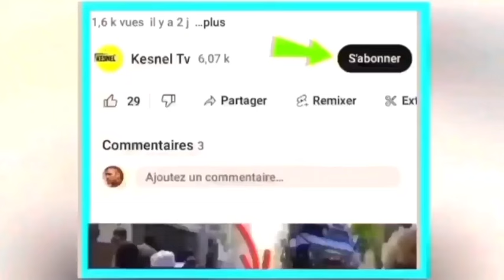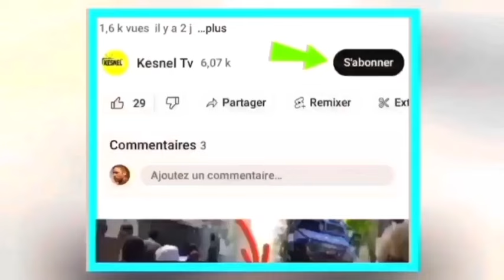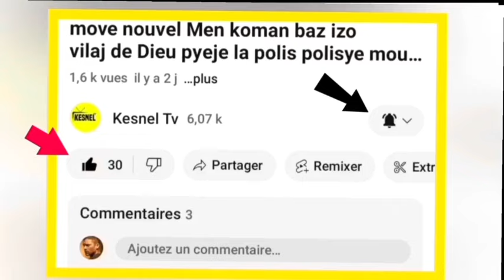nouvel cho cho 2 fevrier 2024 bonne nouvel guy phillipe pran toro a?moise jean charle potoprens